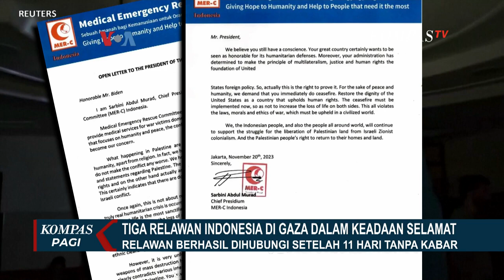11 Hari Hilang Kontak di Gaza, 3 Relawan MER C dari Indonesia Kabarkan Selamat!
KOMPAS.TV - Setelah sempat panik karena sudah 11 hari tanpa kontak dengan tiga relawannya di Gaza, Lembaga Kemanusiaan MER-C berhasil menghubungi para relawan yang mengabarkan mereka dalam keadaan selamat.

Ketiganya telah tiba di Rafah, Gaza Selatan, dekat perbatasan dengan Mesir.

Kabar gembira ini bersamaan dengan tercapainya kesepakatan gencatan senjata selama empat hari antara Israel dan kelompok militan Hamas.

Selengkapnya, saksikan laporan tim VOA di atas!

Baca Juga Sudah Sepakat Gencatan Senjata, Israel Masih Gempur Gaza! Apakah Termasuk Pelanggaran? di